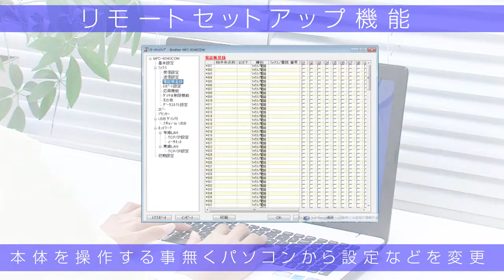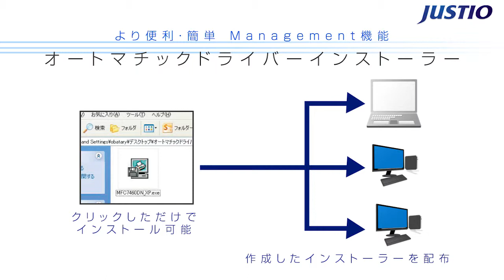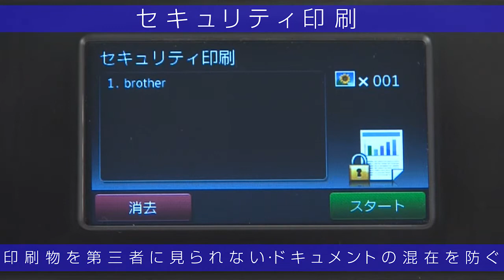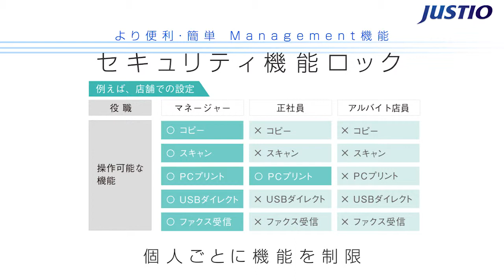【ブラザー公式】ブラザープリンター・複合機の機能紹介 - 管理機能篇 -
ブラザーのプリンター・複合機に搭載された機能を動画でご紹介します。

最新の製品情報は、弊社Webサイトにてご確認ください。